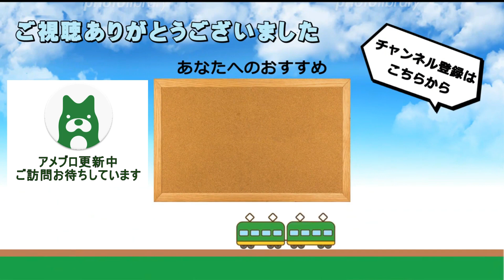JR京都線 桂川駅 列車発着&通過シーン詰め合わせ 2023年第2弾 - Train running scene at Katsuragawa Station in Kyoto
この動画は2022年11月2日(水)･12月18日(日)および2023年年1月14日(土)に撮影したものです。

2022年春、岡山県から京都府に転居いたしました。なお、今後も引き続き「備前国鉄道」として動画やブログの投稿を行ってまいります。